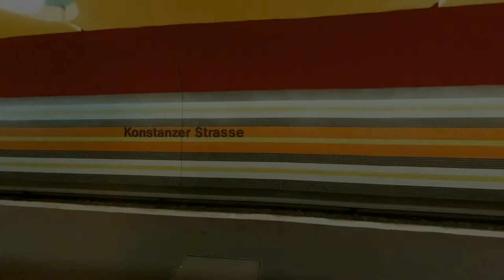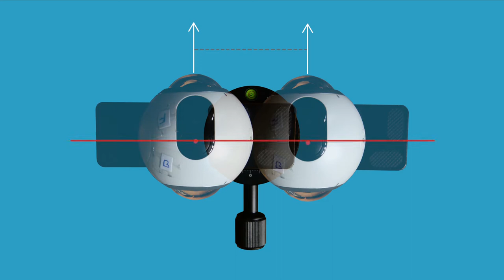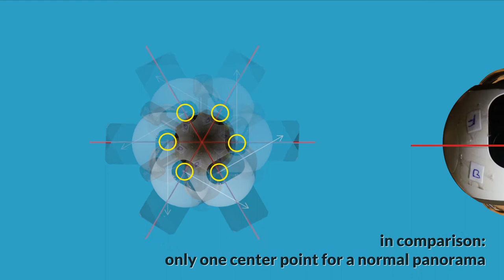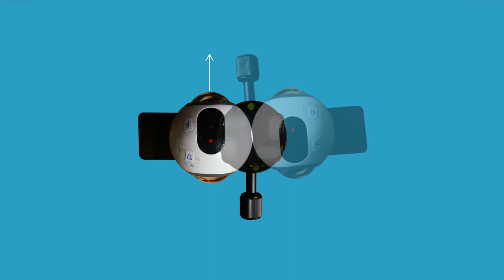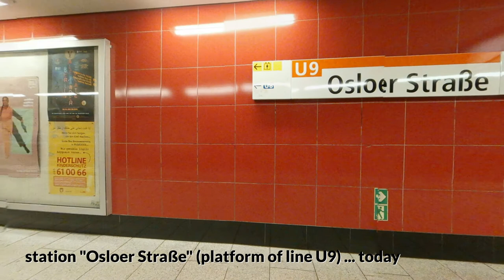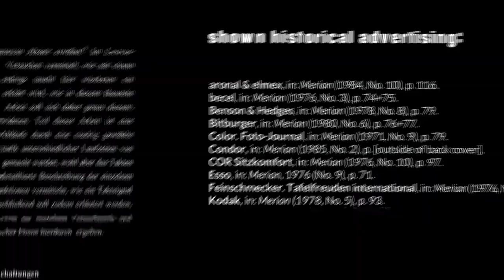How not to make a VR documentary the easy way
How to make stereoscopic panoramas with a monoscopic VR camera? And without a tripod? How to reconstruct the original condition of a place virtually? These and other questions are answered in this making-of.

Online Video/Image Sources:

CES2016_Vuze_Camera_Gerba
(Author: ETC-USC)
(Type: video file)
(Only the first 9 seconds of this video file were used.)

Experience Samsung 360 Round, a High-Quality Camera for Creating and Livestreaming 3D Content for Virtual Reality (VR)
(Author: Samsung / Samsung Newsroom)